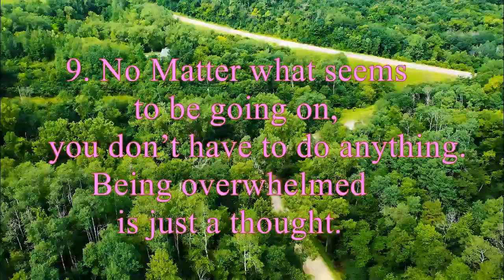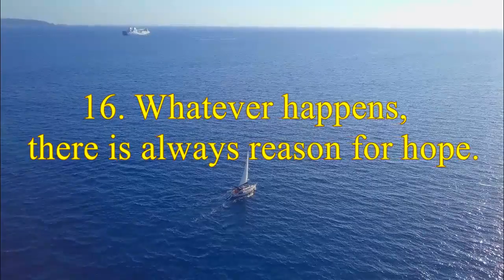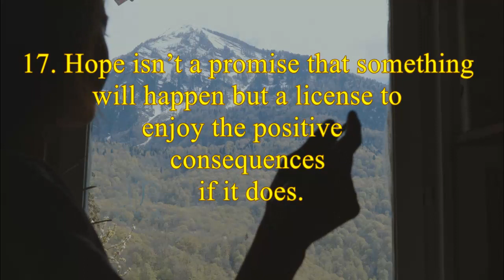Supercoach book by Michael Neill( summary)[best self-help book]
get your copy:

Supercoach: 10 Secrets to Transform Anyone's Life
One of America’s most well-respected success coaches shares effective tools for creating powerful, positive, and lasting life changes

If Superman needed a coach, he’d hire Michael Neill. In this fun, easy-to-read book, join the bestselling author and renowned success coach as he guides you through ten sessions designed to change your life—and the lives of the people you care about most—for the better. Inside, you will learn:

• How to stop thinking like a victim
• The secret to financial security in any economy
• Proven techniques to produce dramatic changes in yourself and others
• Simple ways to create lasting relationships
• The key to lifelong happiness
• Strategies for increasing productivity, energy, and well-being
• And more!

Whether you want to powerfully impact the lives of the people around you or simply wish to create a deeper, more meaningful experience of being alive, Supercoach is your essential guide to helping yourself and assisting others.
'If Superman needed a coach, he'd hire Michael Neill'! Michael Neill shares the secrets of transforming your life and the lives of the people you care about most - your family, friends, colleagues and clients. Inside, you will learn: the key to life-long happiness; how to stop thinking like a victim and become the predominant creative force in your life; proven techniques to produce dramatic changes in yourself and others; simple ways to create lasting relationships; the secret to financial security in any economy; and, strategies for increasing productivity, energy, well-being, and more.
Author: Michael Neill
First published: 26/03/2009
Genre: Self-help book
by Michael Neill
IF SUPERMAN NEEDED A COACH,
HE’D HIRE MICHAEL NEILL!
 In this fun, easy-to-read book, best-selling author and internationally renowned success coach Michael Neill shares the secrets of transforming your life and the lives of the people you care about most—your family, friends, colleagues, and clients.
Inside, you will learn:
·     Strategies for increasing productivity, energy, well-being . . . and more!
Whether you want to powerfully impact the lives of the people around you or simply wish to create a deeper, more meaningful experience of being alive, this book is your essential guide to helping yourself and assisting others.
This channel produces contents about books,financial freedom and self help and other interesting topics.We provide you various audio books for your growth.